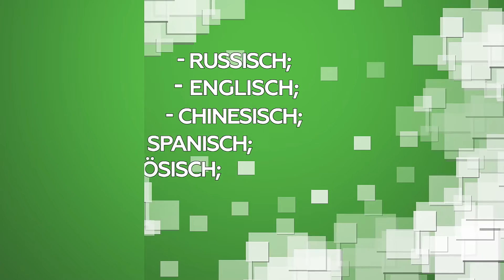XIX Weltfestspiele der Jugend und Studenten. Promo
Das Hauptereignis für Jugend und Studenten aller Welt!
Von 14. bis 22. Oktober 2017 laufen in Russland in Sotschi XIX Weltfestspiele der Jugend und Studenten.
Ziele der Weltfestspiele: Konsolidierung der Jugendgemeinschaft rund der Gleichheitigkeit, Kräftigung der internationalen Beziehungen, und auch Entwicklung der internationalen und interkulturellen Zusammenarbeit.
Teilnehmer der Weltfestspiele werden mehr als 20 000 Jugendlichen aus 150 Ländern der Welt. Die Arbeit während der Weltfestspiele wird auf 6 offizielle Sprachen der Vereinten Nationen geleistet.
Die Anmeldung am Teilnahme an der Weltfestspiele kann man auf der offiziellen Webseite der Weltfestspiele russia2017.com vornehmen.
Für die Teilnehmer ist die Visumfreiheit in der Russischen Föderation vorgesehen.
Alle notwendige Information und die Nachrichten über den Vorbereitungsprozeß können Sie auf der Webseite der Weltfestspiele an der Facebook Webseite und in Instagram finden!